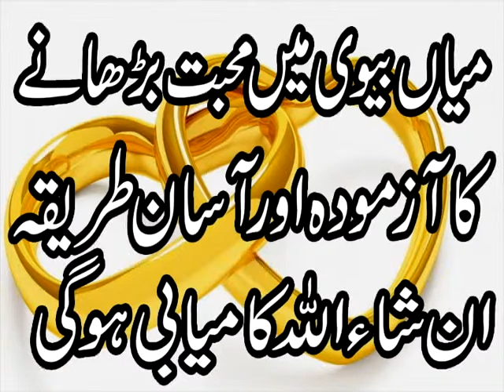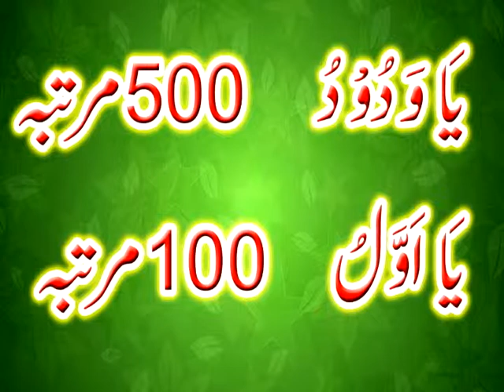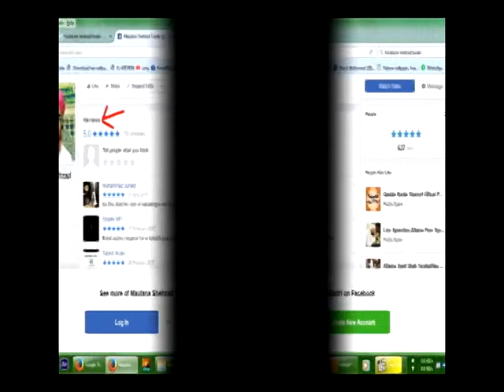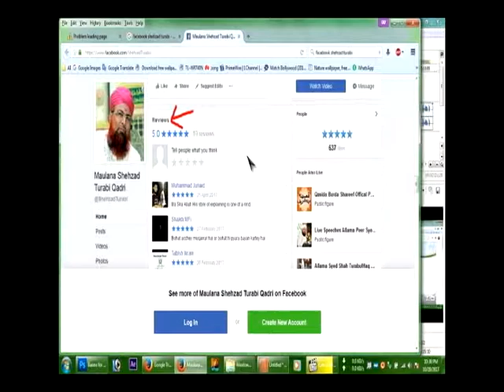Wazifa For Love | Mian Biwi Mein Mohabbat Ki Dua | Husband Wife Fight | Shehzad Turabi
Husband Wife Fight Solution, Wazifa, Dua, Amal, Ilaj
Mian Biwi Me Muhabat Ka Asaan Wazifa